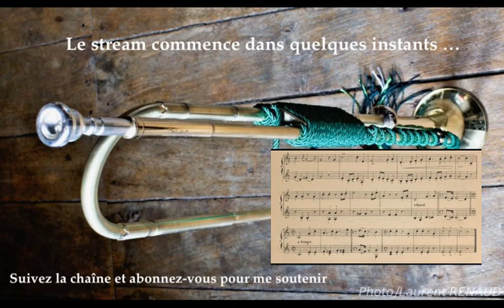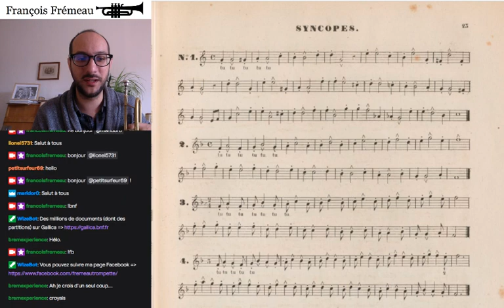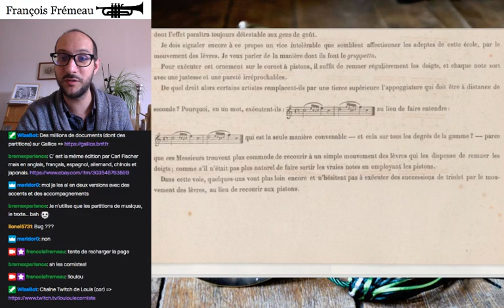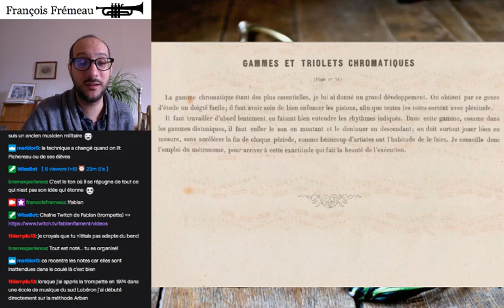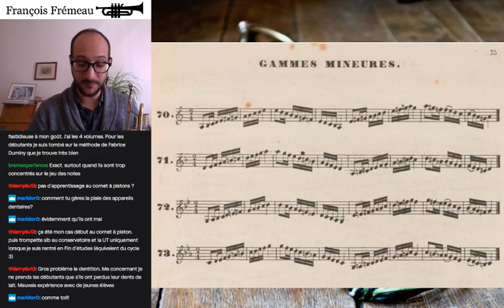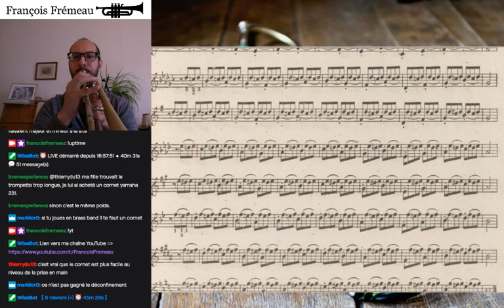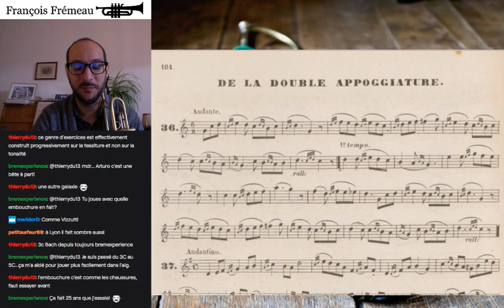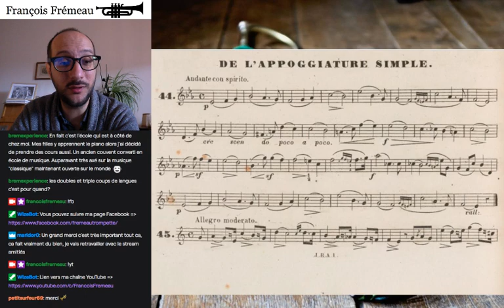Stream de la trompette (63) | Confinement (43) : Défi Arban !